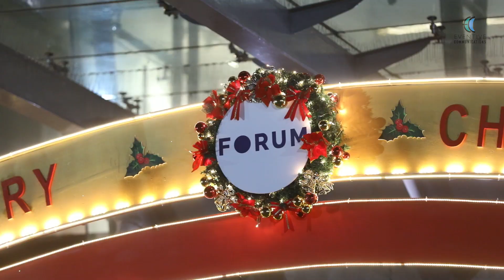Eventive Communications | Christmas Celebrations 2019 | Forum Koramangala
Christmas Celebrations 2018 exclusively managed and executed by team EC at Forum Koramangala, Bengaluru.